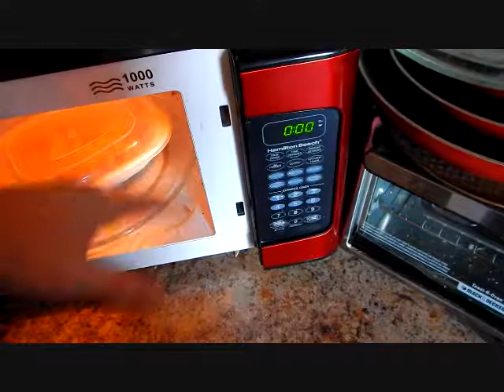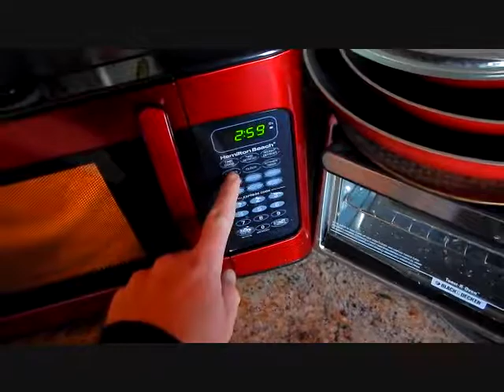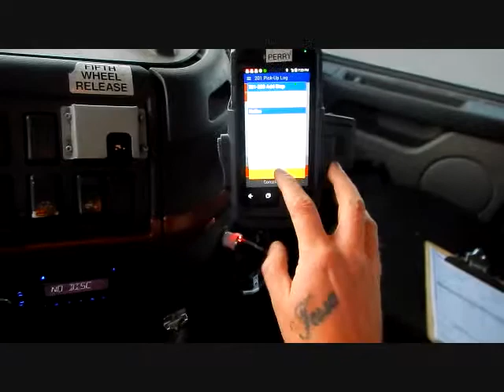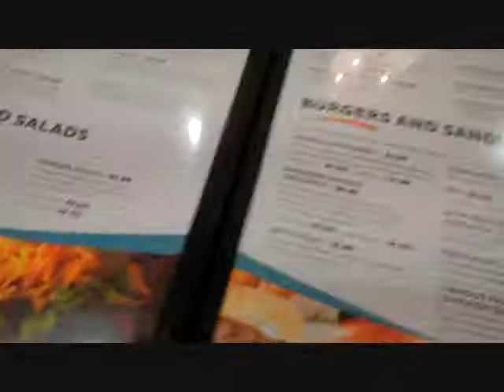TGIF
It's been such a long week. I'm more than happy it's FRIDAY!!!

Clifford Perry
2255 E 9th St.

Nikon AW120